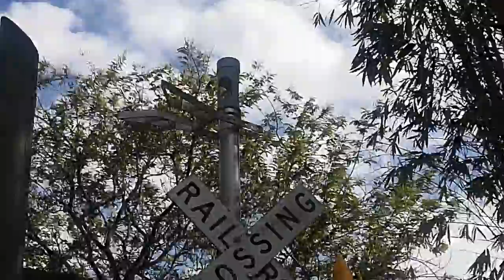NEG Electronic Bell